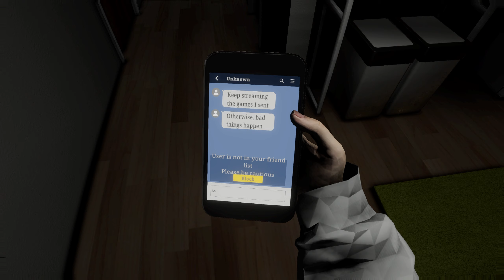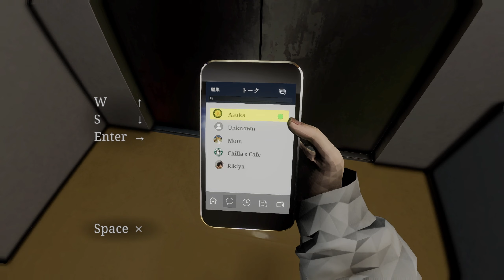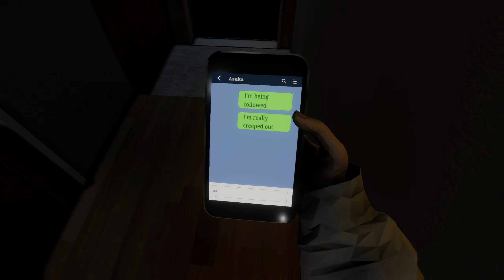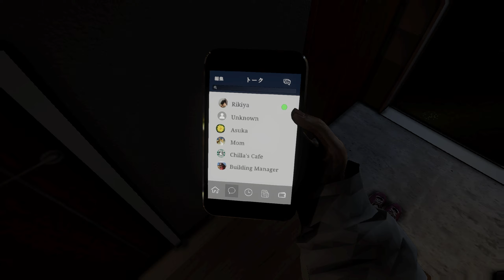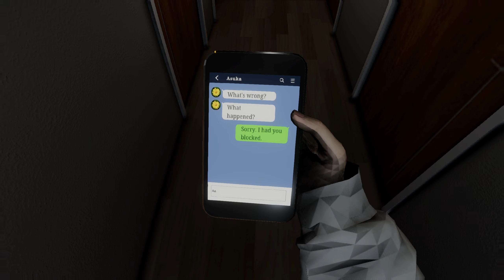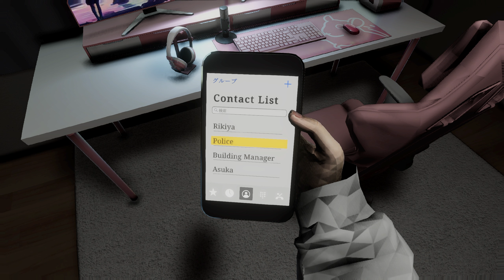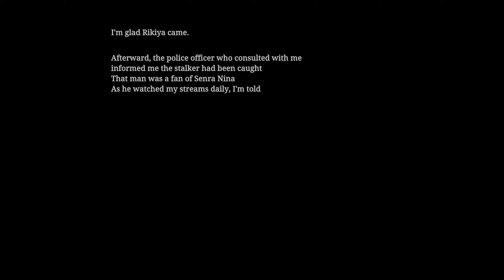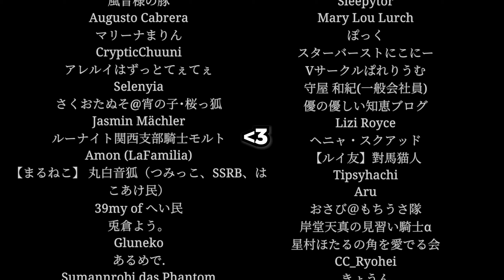VTuber Stalked By An INSANE CREEP in this Japanese Horror Game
Welp now at least I know that being a VTUBER can lead to some crazy fans!

Story/About: Parasocial | パラソーシャル is a Japanese horror game about a live streamer.

00:00 - intro
00:25 - game start/First Ending
1:18:34 - Second (true) ending
1:27:00 - outro